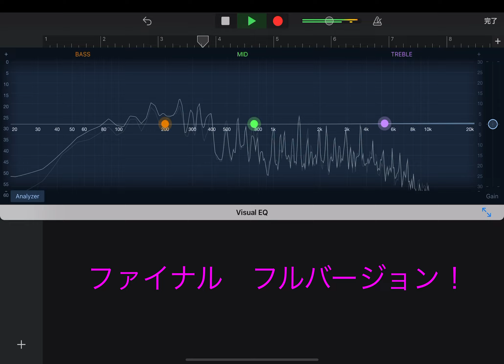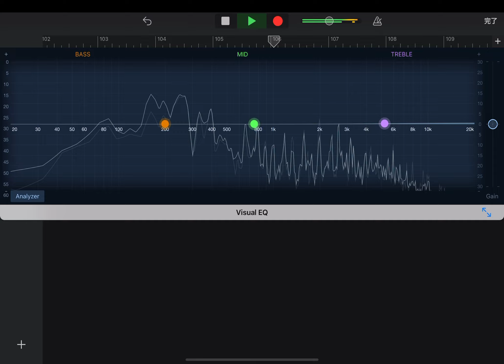✴️ 白樺の誓い ファイナル フルバージョン‼️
✴️白樺の誓い、、、久しぶりに歌ってみたみました😅